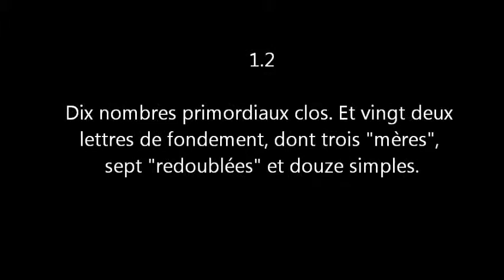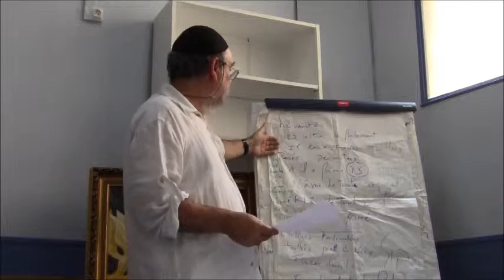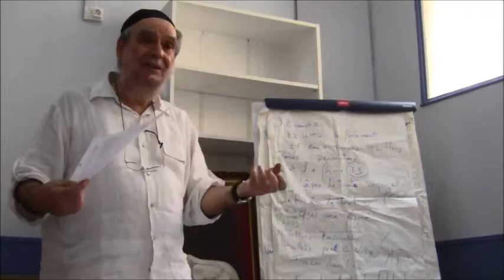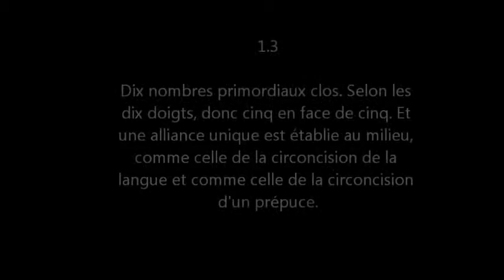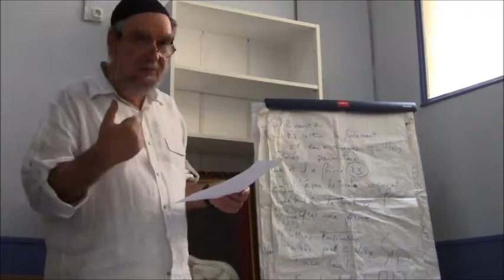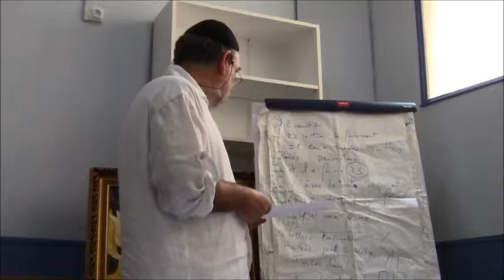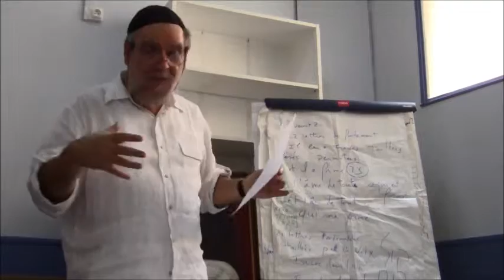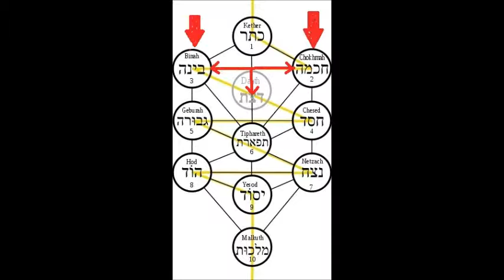Sepher Yetsira 2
Deuxième vidéo sur le cours d'Elie Guez sur l'Arbre de vie. Introduction au sepher Yetsira. Ce cours est donné dans le cadre de l'accompagnement en coaching existentiel et projet sens.